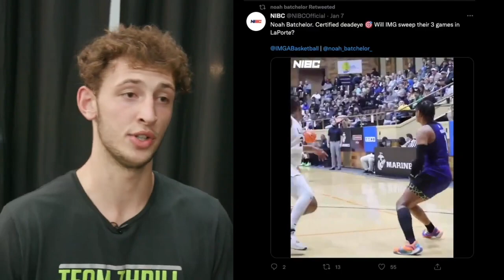Maryland Basketball 2023/24 roster preview! Year 2 for Kevin Willard!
Maryland surprised everyone last season under year one for Kevin Willard. Now with another recruiting class under his belt and an offseason to help build his team what can he do in year two?